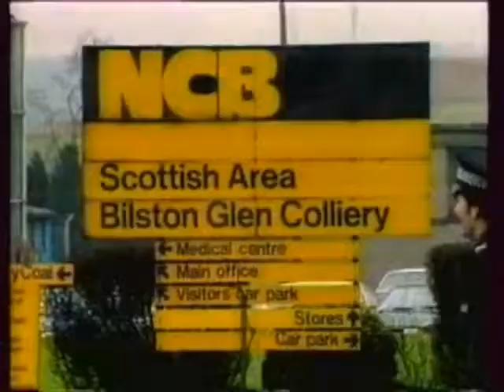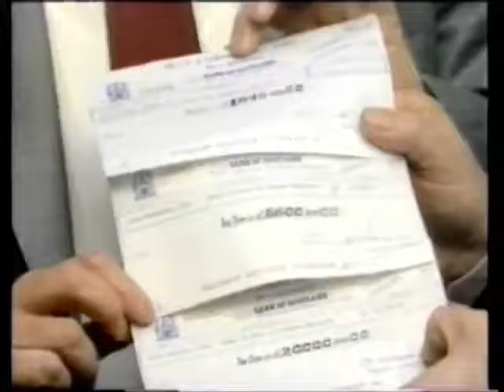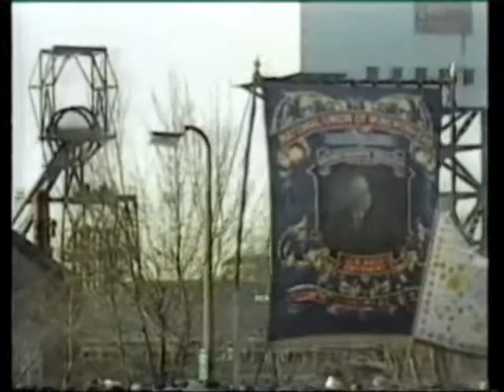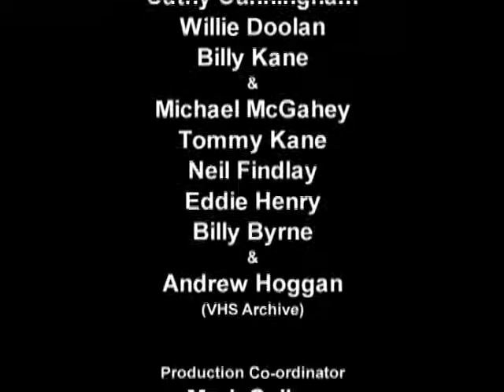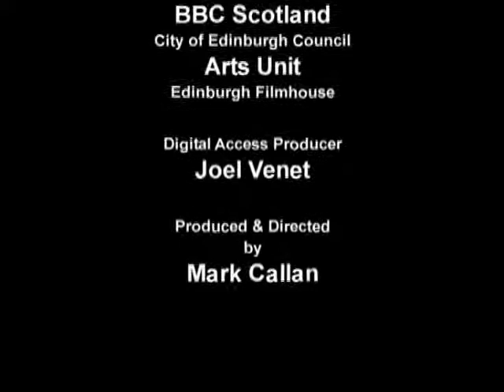Miners Remembered | Digital Access Fund 2007